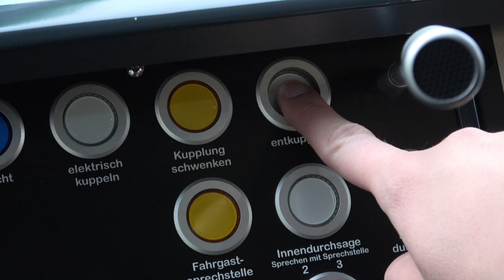[ÜSTRA] Linie 4 - Kuppeln am Endpunkt Garbsen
Am Endpunkt Garbsen der Linie 4 werden am frühen Morgen Beiwagen angekuppelt, um die Zweiwagenzüge um einen dritten Wagen zu verstärken.

Zwei Dienstwagen laufen dazu vom Betriebshof Leinhausen aus und überführen die dritten Wagen zum Endpunkt in Garbsen. Dort werden die Wagen dann angekuppelt.

-Weitere Informationen in den Untertiteln-

Weitere Einblicke in den Alltag eines Stadtbahnfahrers gibt es auf meinem Instagram-Channel

Lust bekommen, selbst Stadtbahnfahrer*in zu werden? Dann einfach mal auf der folgenden Internetseite vorbeischauen
Derzeit werden wieder Stadtbahnfahrer (m/w/d) gesucht!